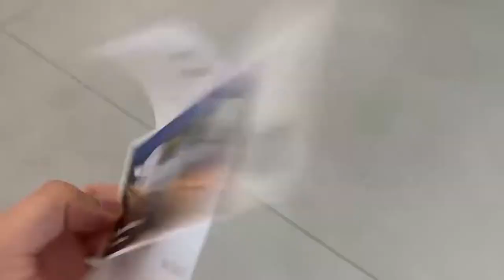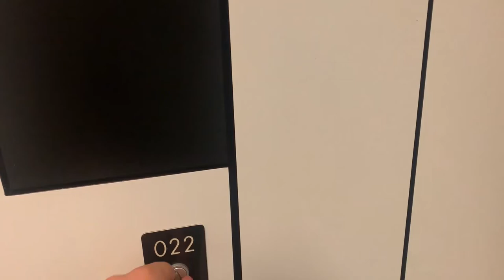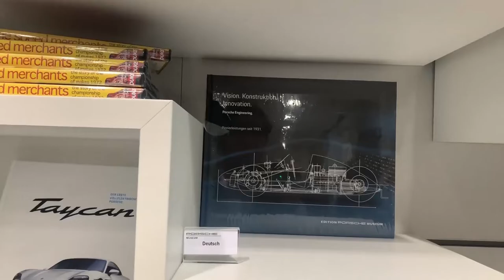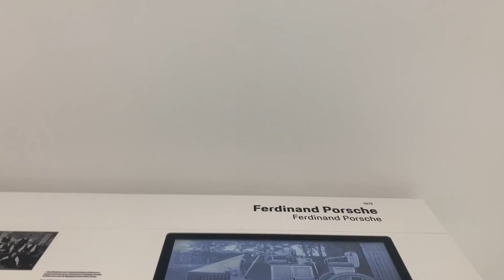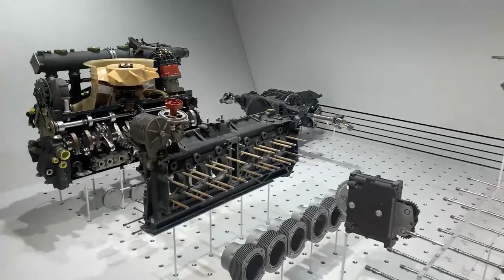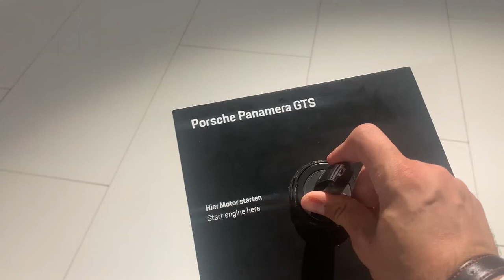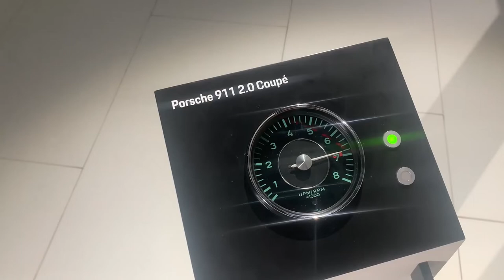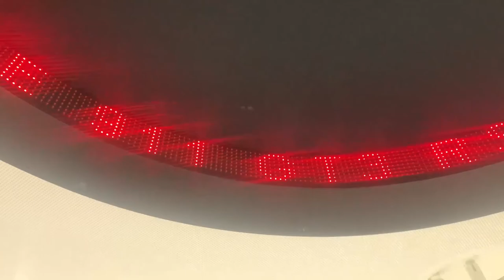Review by Saeid دیدنی های موزه پورشه قسمت اول exhaust acceleration sound top speed